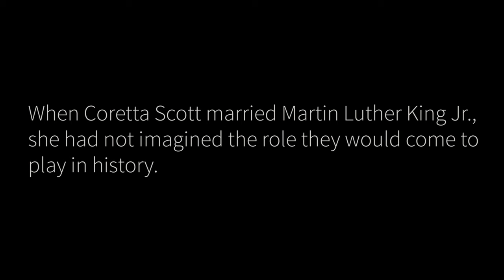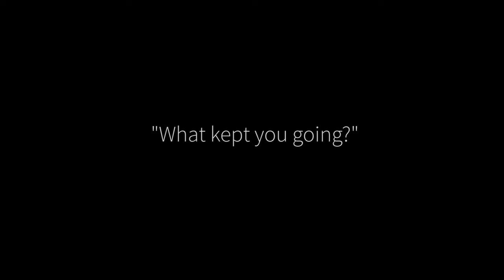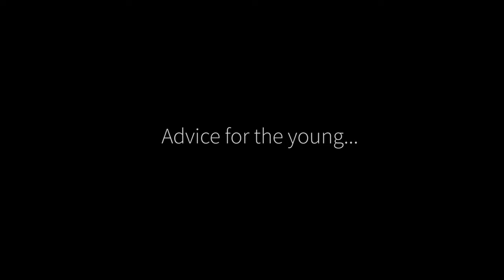Coretta Scott King, Academy Class of 1997, Full Interview